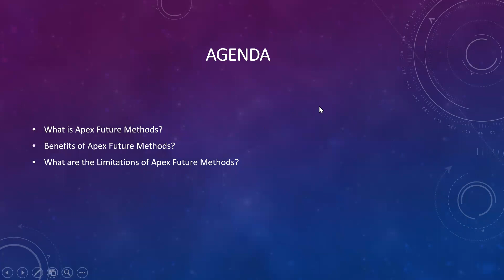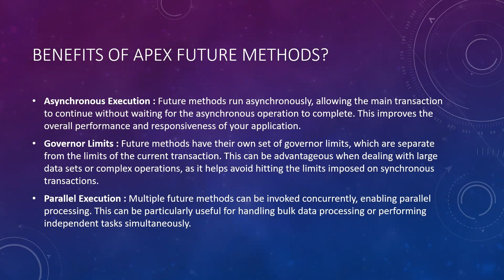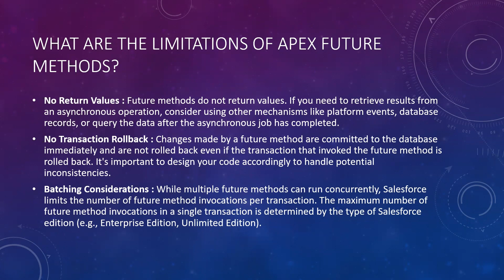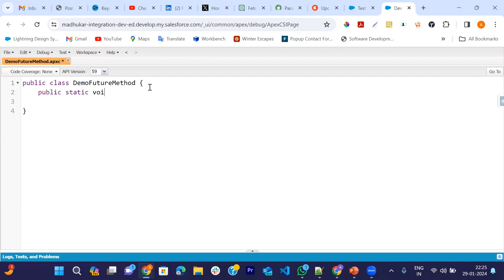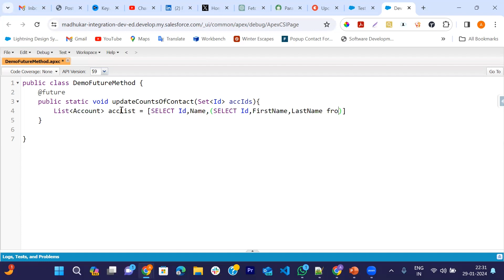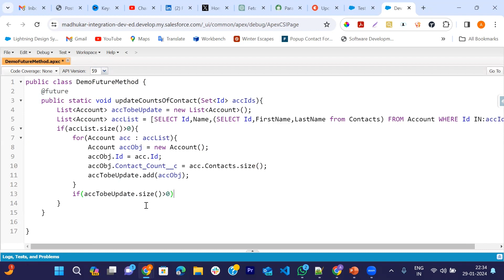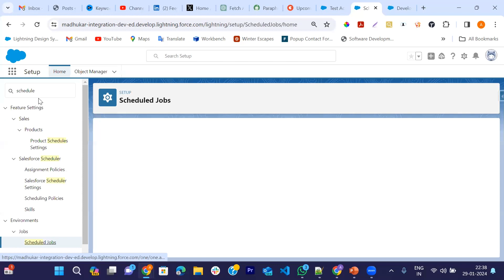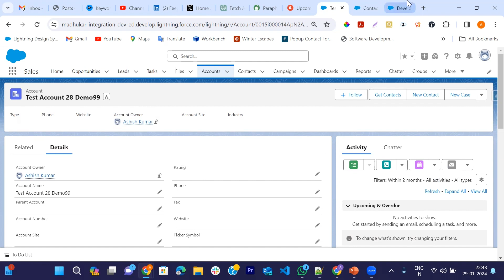Deep Dive into Apex Future Methods | Apex Synchronous | Asynchronous Magic in Salesforce